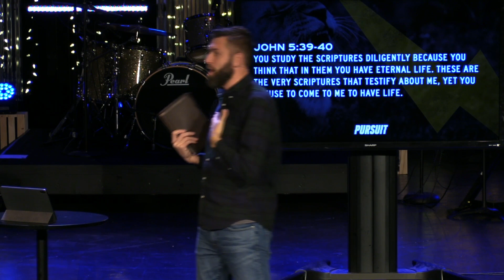Pursuit | Sunday, November 19th | Pastor Brandon Liebe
In this series, we are looking to the word and what it means to truly pursue God, His will, His purposes and His Kingdom.

Our prayer is that this message will inspire you to take that next step God is calling you to take in your walk with Him.